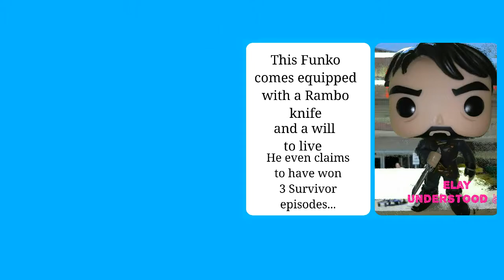Funko Pop Interview Up close & personal with Funko who cook fried Chicken Team Funko We Got The Funk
Funko Pop TV show interview. He talks about his disdain of having to do everything at the Funko Pop Adoption House from constantly frying the chicken to missing the infinitely famous Guy's Night Out (scheduled every Friday ) He is getting tired of always having to do stuff like chores when there are perfectly functioning Funko girls in the house fully capable of doing stuff.
.💖💖WELCOME💖💖
🙌✳Let's KEEP THE FUNKO✳🙌 COMMUNITY GROWING❕❕

•I'm a published Author😍👑 Click the link below to check out all of my publications via Amazon.🌈💖

Pops! And Tings Wish list😍😭🙌😱